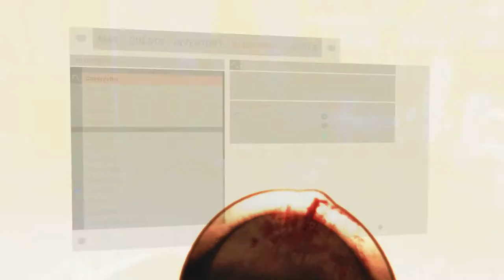Dying Light Walkthrough - PART 5 - PROTECTION MONEY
Dying Light Gameplay Walkthrough Part 5 includes the quest...

Pact With Rais

This walkthrough for Dying Light on the PS4, Xbox One and PC will include the Full Game, Main Campaign, Story Missions, Side Missions, Collectibles, Gameplay and Ending.

Dying Light is a 2015 survival horror video game developed by Techland and published by Warner Bros. Interactive Entertainment. The game's story revolves around an undercover agent named Kyle Crane who is sent to infiltrate a quarantine zone in a Middle-eastern city called Harran. It features an enemy-infested, open-world city with a dynamic day–night cycle, in which zombies are slow and clumsy during daytime but become extremely aggressive at night. The gameplay is focused on weapons-based combat and parkour, allowing players to either fight or flight when presented with dangers.

In the city of Harran, a mysterious viral outbreak has turned most of the population into hyper-aggressive zombie-like creatures, forcing Harran's Defence Ministry to quarantine parts of the city. The Global Relief Effort (GRE) assists survivors still trapped in the city by regularly airdropping supplies. Players assume the role of Kyle Crane, an undercover GRE operative sent to infiltrate the quarantine zone to find Kadir "Rais" Suleiman, a political figure gone rogue who has a file that could destroy the organisation's reputation. When Crane arrives, he must decide between completing his mission or helping the survivors.